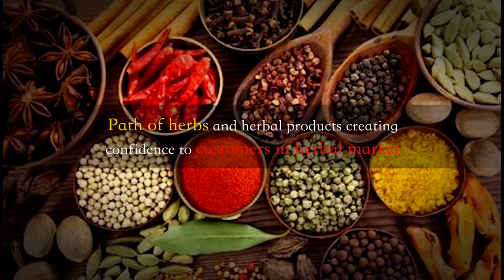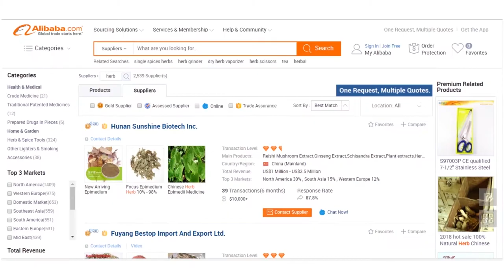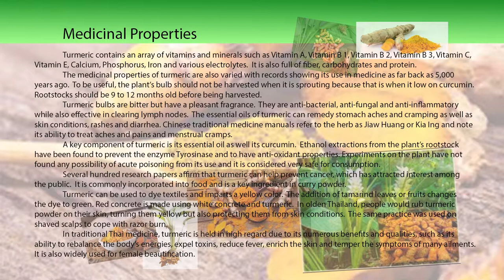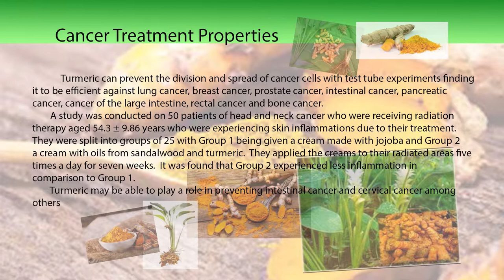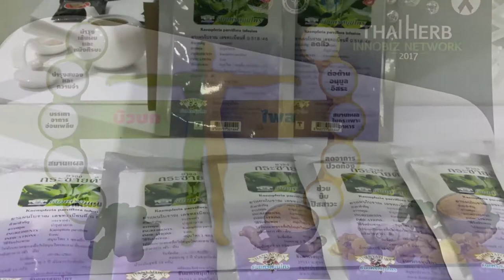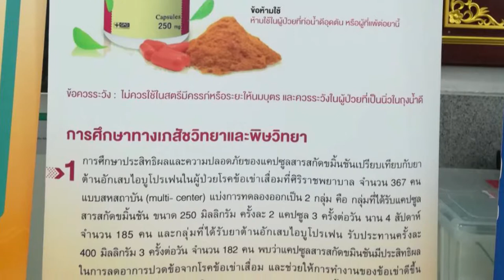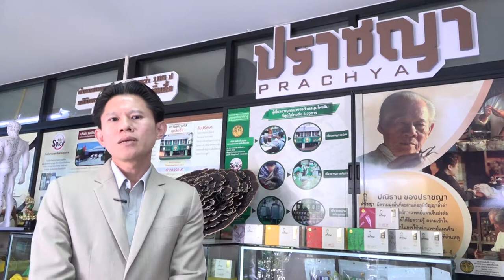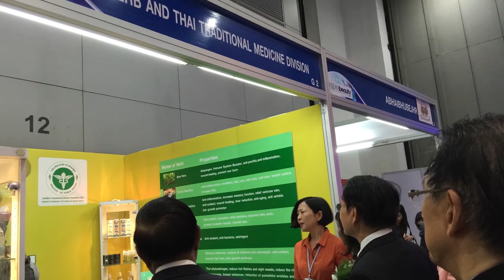2 masterขมิ้นชันอังกฤษแก้